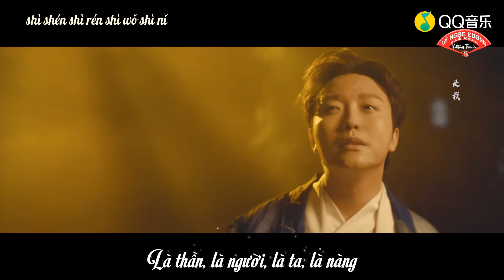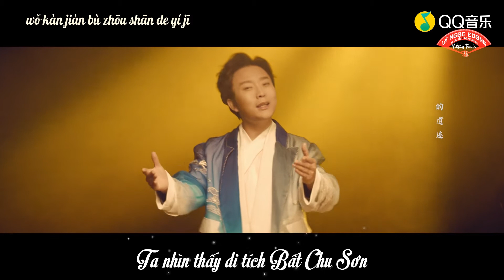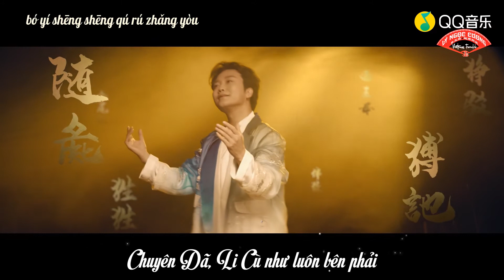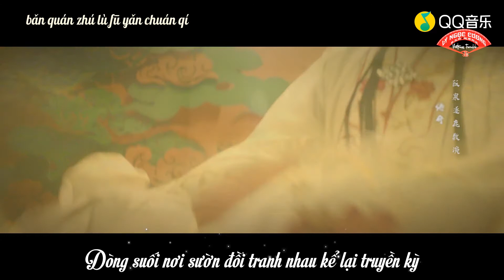【MV chính thức 2021】Sơn Hải Kinh【山海经】Vietsub || Pinyin 李玉刚 Lý Ngọc Cương